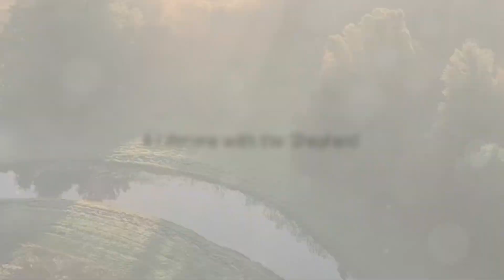5 Minutes to CALM! Find Peace with Psalm 23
Discover the transformative power of an inward journey for peace and comfort in our latest video. In a world where busyness and overwhelm are common, we invite you to find solace through the soothing words of Psalm twenty-three. Start by finding a comfortable position, closing your eyes, and taking a deep breath to release tension. Immerse yourself in the imagery of green pastures and a gentle breeze, symbolizing tranquility as the Shepherd guides us to rest and restoration. Embrace the peace that comes from divine guidance, even in life's darkest valleys. Feel the assurance of God's protection and the promise of goodness and mercy following us always.

Are you ready to unlock your full potential and achieve the success you've always dreamed of? Our channel is dedicated to empowering you with the motivation, strategies, and tools you need to reclaim your life and harness the power within. Whether you're seeking personal growth, looking to boost your career, or striving to live a more fulfilling life, we've got you covered.

Join us for inspiring stories, practical advice, and proven success strategies that will help you take control of your destiny. Let's embark on this journey together and transform your dreams into reality.

Buy My Books:
Love Under the Kola Nut Tree: What city moms didn’t tell you about creating fulfilling relationships

Strive To Be Happy: Powerful Tools On How

How The Dog Became A Domestic Animal: African Folktale

How The Longtime Friendship Between The Fox And The Leopard Ended: African Folktale